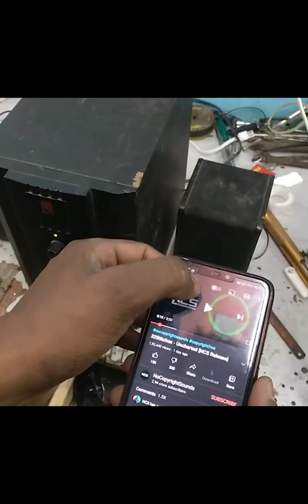Home theater || Home theater sound test || Home theater setup || Home theater system | Home carft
KAKE experiment

Home theater
how to connect sony home theater system to tv
how to make home theater at home in hindi